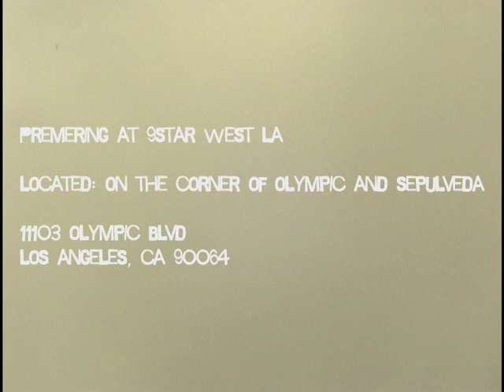Last Thoughts Trailer